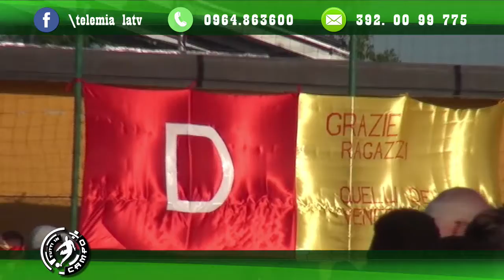Tutti in Campo del 24 aprile 2017 | IL VIDEO